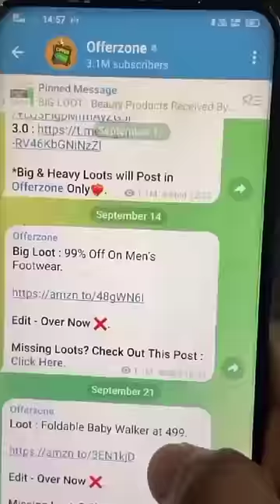Mera mobile 📱 fir se bekaar ho gaya (54)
Already 3M + Members Enjoying Free Broadcast 🙂🥰.

Note - We Are Not Selling Products, We Provide Official Sites Link (When Price Dropped) 😉.